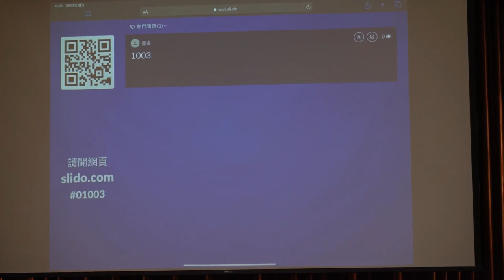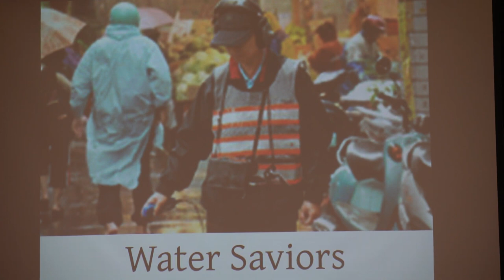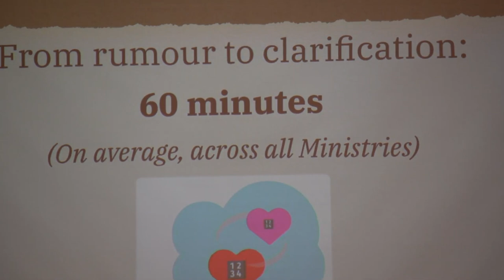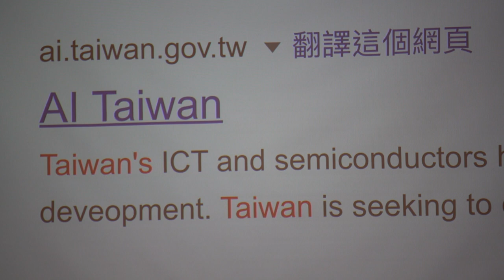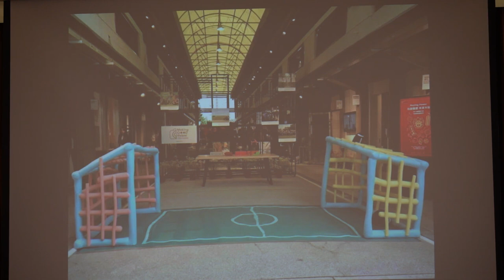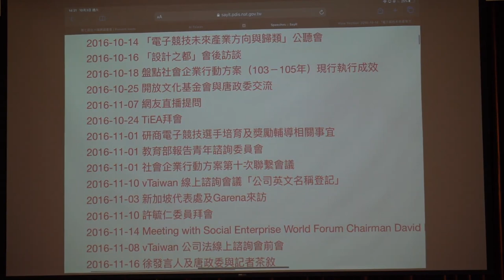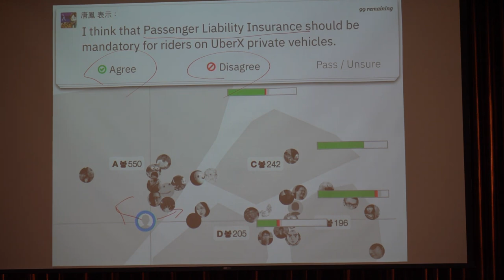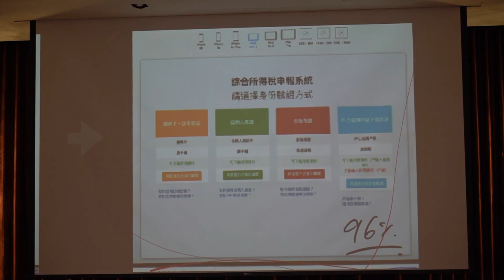2020-10-03 唐鳳於「台大精鍊讀書會」演講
主題：大數據-AI人工智慧與唐鳳對話